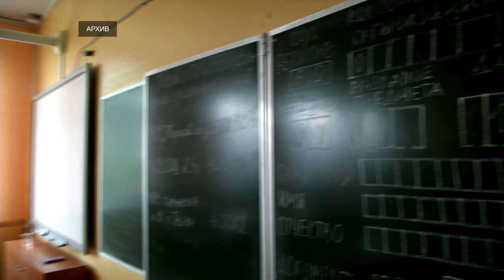Aбитуриентам за серебряную медаль будут начислять до трех баллов дополнительно к ЕГЭ